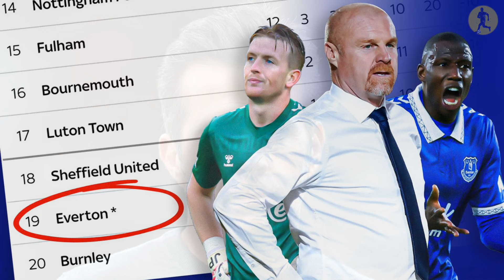🚨NEW COACH COMING TO REAL MADRID | SUPER TWIST IN CHELSEA VS MAN UNITED MATCH | FOOTBALL NEWS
We would like to share breaking football transfer news and the latest updates through this channel.

For Reference Purposes and to promote the content we have used only some images.